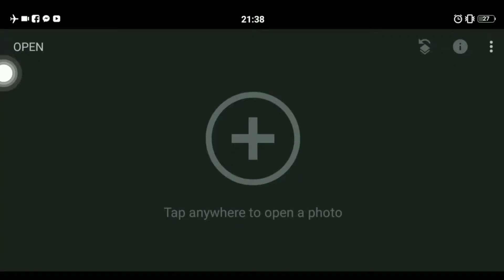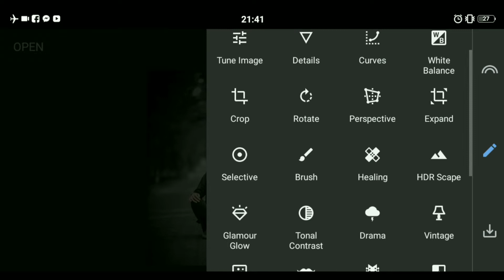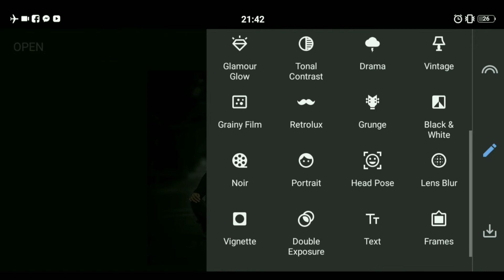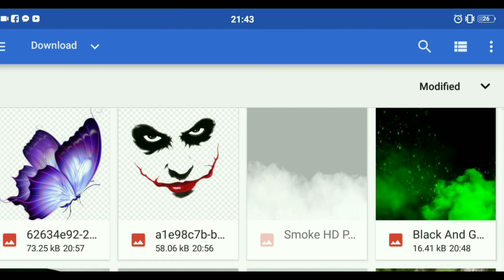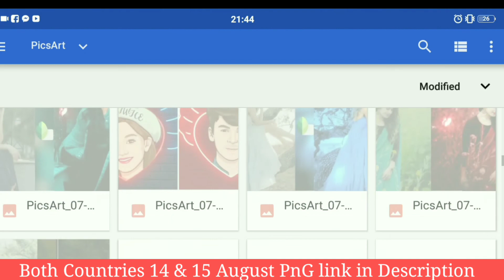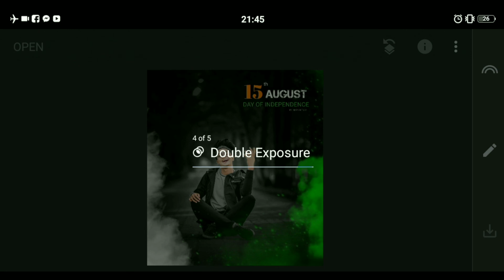Snapseed 15 August Photo Editing || Snapseed 14 August Photo Editing